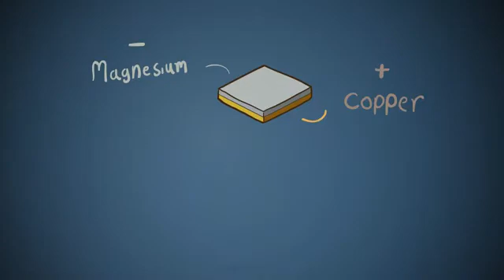FDA OK's ingestible sensor chip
The Proteus ingestible sensor can be integrated into an inert pill or other ingested products, such as pharmaceuticals. Once the ingestible sensor reaches the stomach, it is powered by contact with stomach fluid and communicates a unique signal that determines identity and timing of ingestion.

This information is transferred through the user's body tissue to a patch worn on the skin that detects the signal and marks the precise time an ingestible sensor has been taken. Additional physiologic and behavioral metrics collected by the patch include heart rate, body position and activity.

The patch relays information to a mobile phone application. With the patient's consent, the information is accessible by caregivers and clinicians, helping individuals to develop and sustain healthy habits, families to make better health choices, and clinicians to provide more effective, data-driven care.